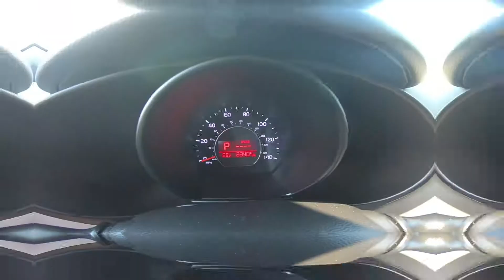2016 Kia Soul Interior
Take An In Depth Tour Of The Interior Of Our Pre-Owned 2016 Kia Soul / ST#355644